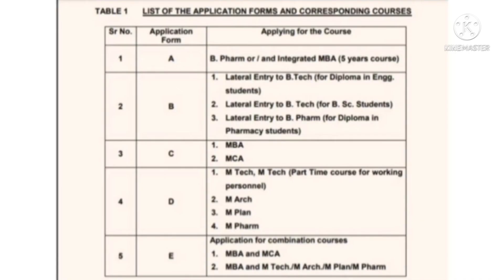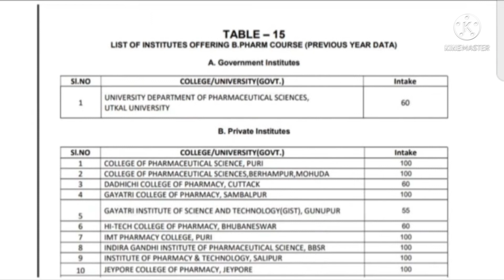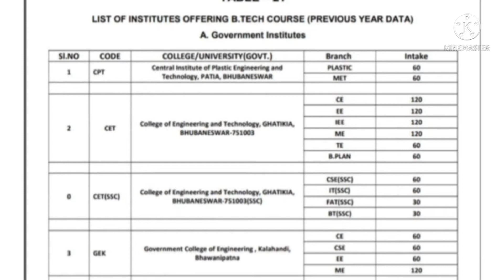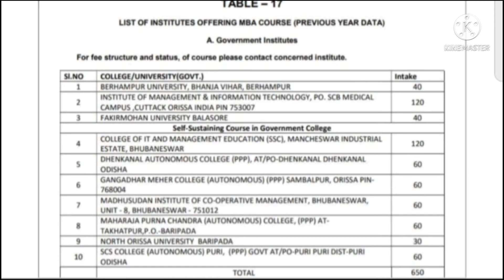OJEE SEAT MATRIX college wise seat distribution 2022